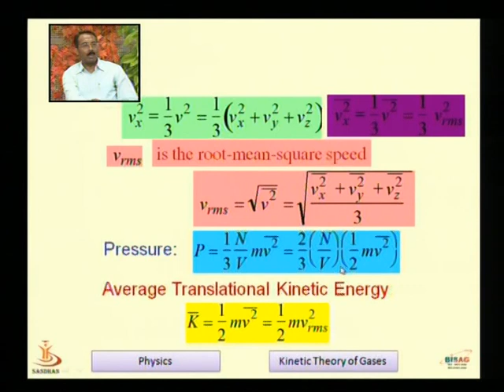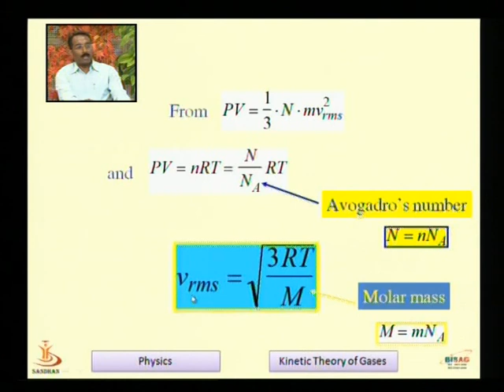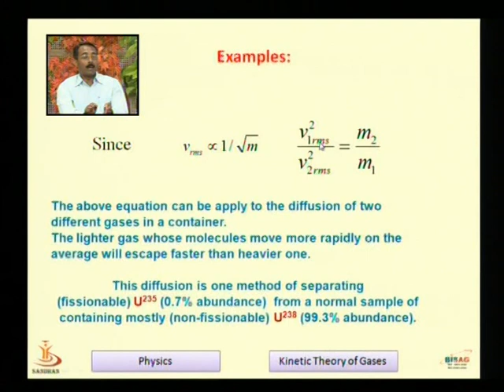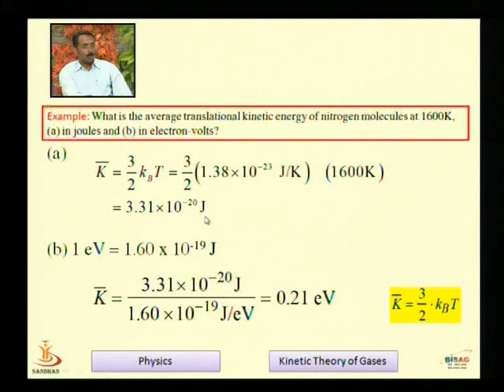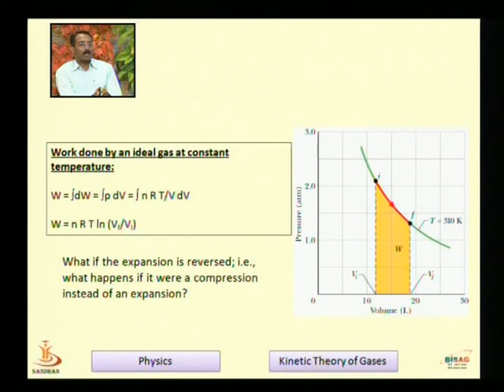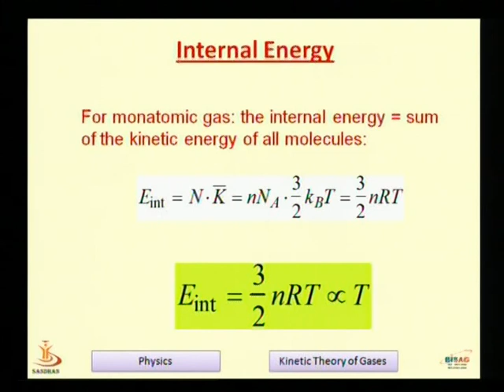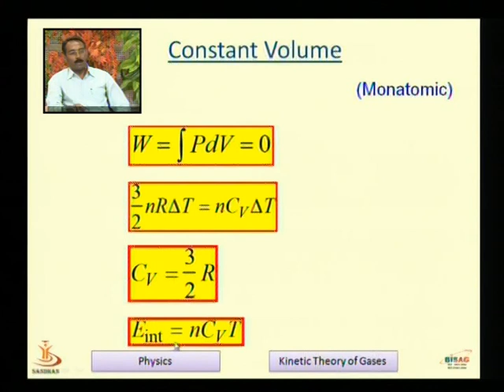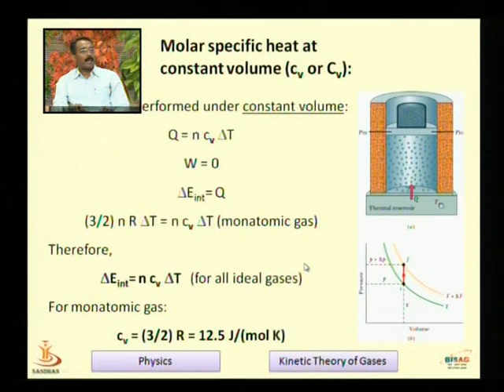Kinetics Theory Of Gases 2